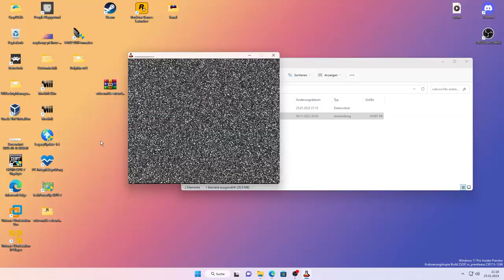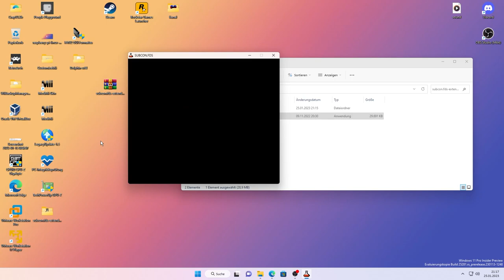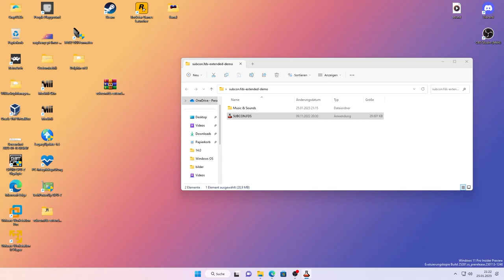Subcon.FDS Ein Super Mario Bros 2 Horror Game Part 2